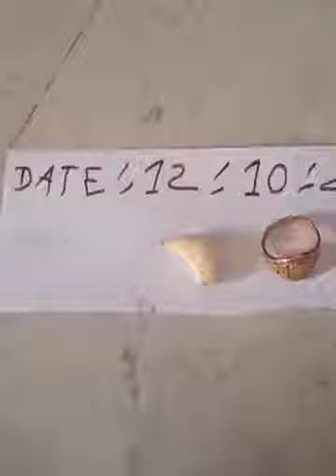Red Mercury Original 💯 7620493359